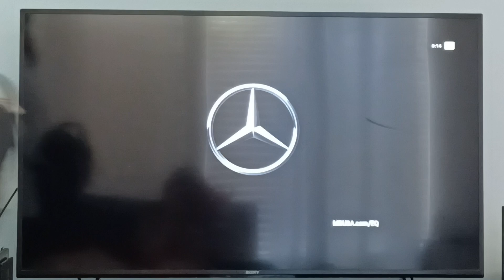Kohl's ad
now shall you please send it over to us.